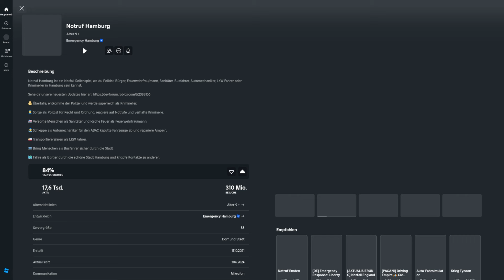SEK EINHEIT vs GANG'S! Der kampf um den König der SNIPER! (Notruf Hamburg)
🔥 Hole dir den LOKO MERCH!

und werde Teil der LOKOO GANG!

🎮 Werde Teil der LOKOO GANG in ROBLOX!